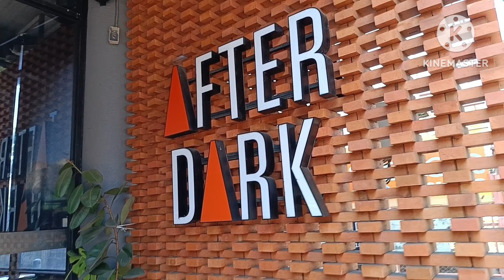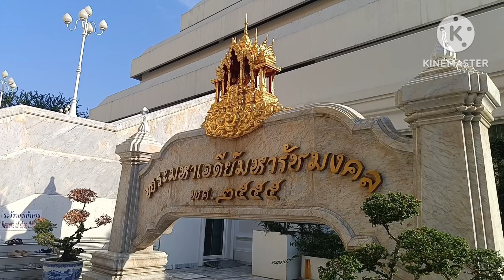Hindi lang kape ang bentahe ng mga coffee shops! | Coffee date para magpatuyo ng pawis 🇹🇭♥️🤍🖤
Vocabulary Development:

freedom-speech (Freedom of Speech, walang epal, hinihingal ta'yo d'yan.)